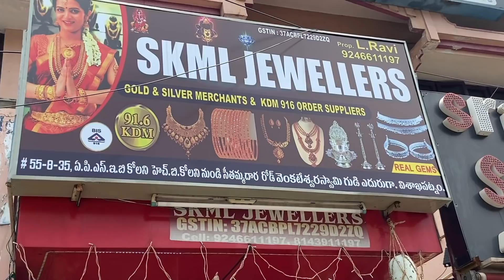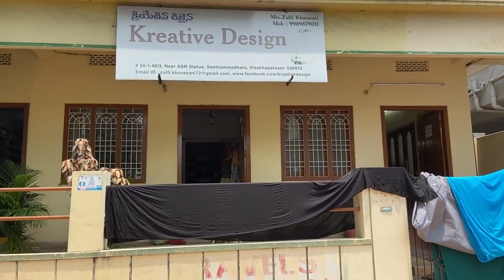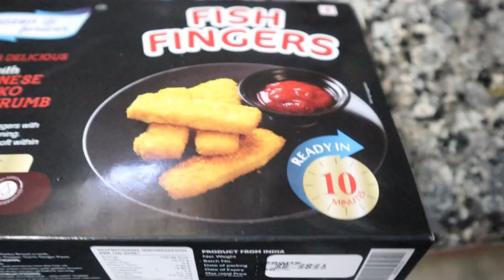Special Day Vlog|Ritika Birthday Shopping🥳Gold Ring|Customized Dresses|Fish Fingers Fry|Vizagvlogs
Blue saree code 12401479

My outfit details 👇

Nownwowethnicstudio

My neck set details 👇
Shailaja jewellery

Gold shop details 👇
Skml jewellery
Beside Kameshwari medicals
Seethamadhara
Vizag

Tailor shop details 👇
Kreative designs
Opp shape well ladies gym
Seethamadhara
Vizag